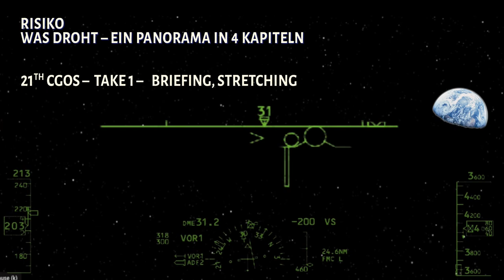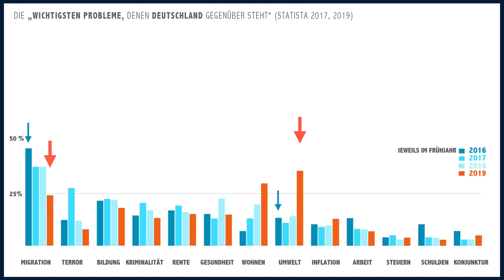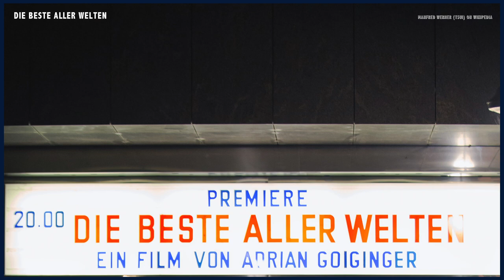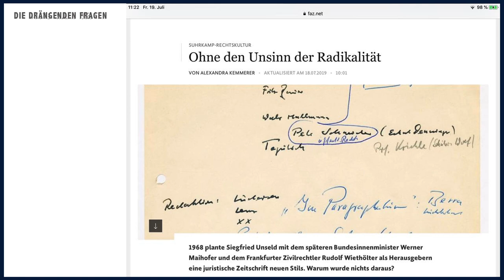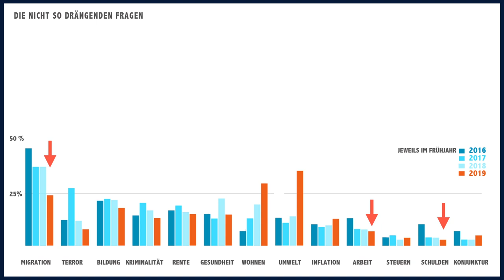Take 1 Der Plan – was wird das hier?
Jetzt hör mal zu. Das "reality distortion field", das es heute braucht, muss sich über die falschen Verabredungen des Mainstream hinwegsetzen. Wir haben grosse Probleme, und dafür braucht es ernsthafte Menschen.